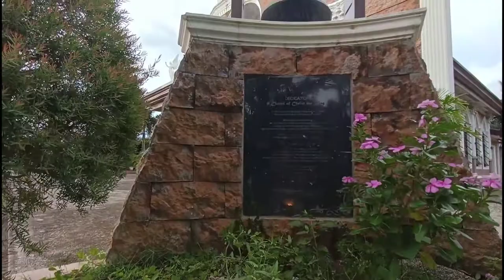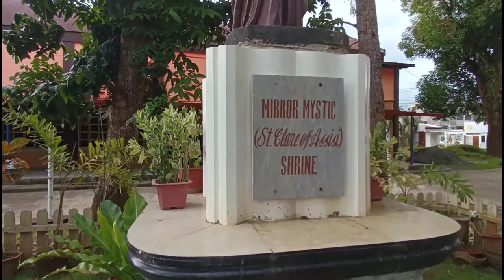Christ the King College, Calbayog City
I'm using my smart phone as my camera with gimbal ..